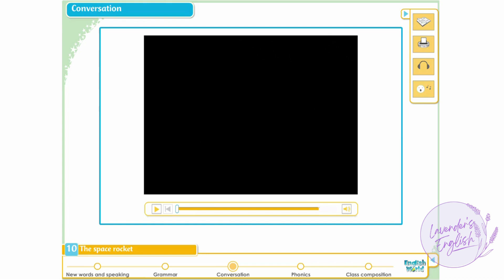English World 1 Unit 10 Conversation